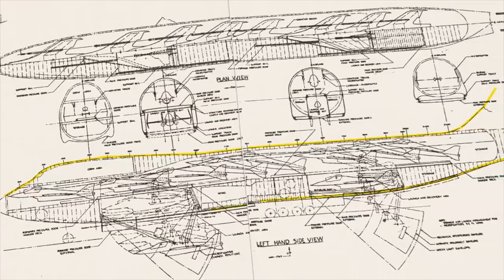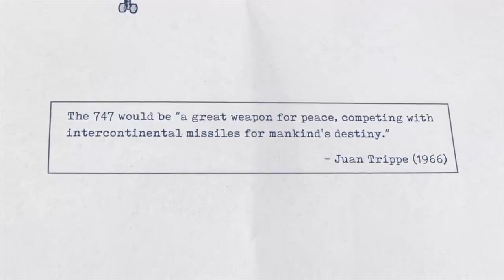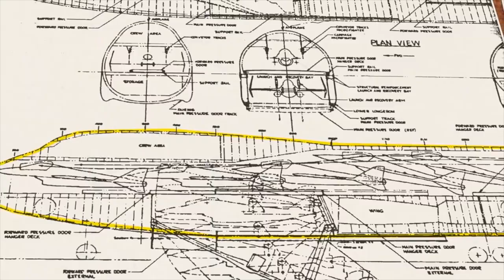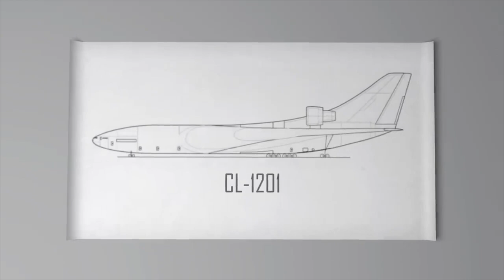Không mẫu hạm bay: Ý tưởng “điên rồ” của quân đội Mỹ có thể thực sự hoạt động.